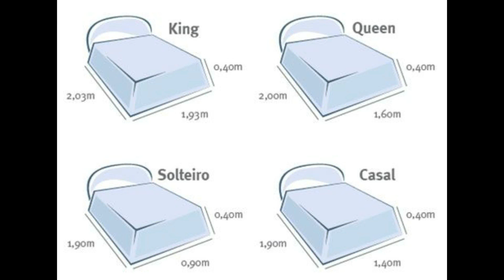Dimensões CAMAS DE CASAL - Inside Lara Thys